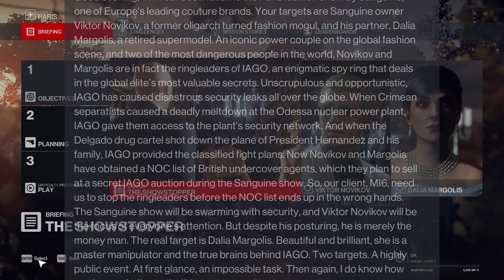Hitman World of Assassination Part 2 The Showstopper(John Wick Edition)